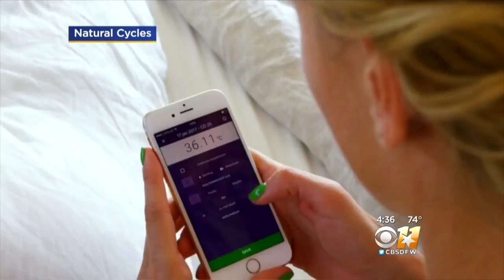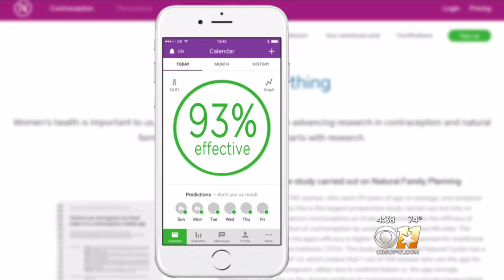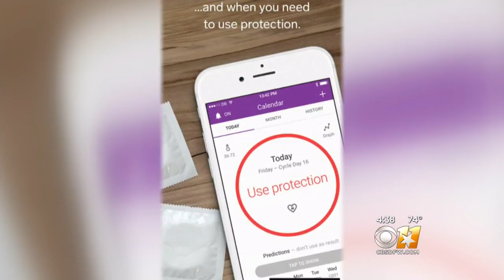Could An App Replace The Birth Control Pill?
A company called Natural Cycles has already picked up more than 500,000 users on its app.